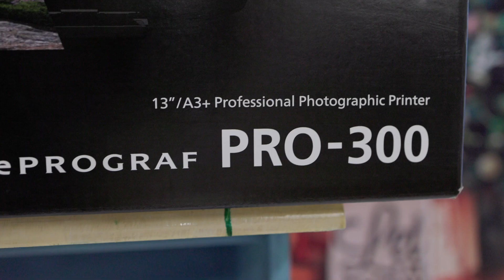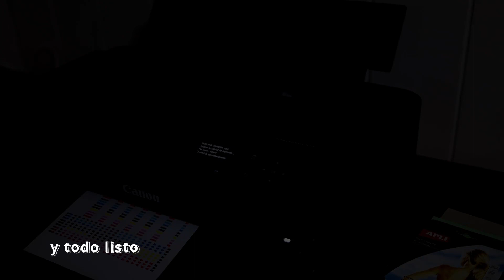canon imageprograf pro 300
impresora profesional para uso profesional , imprime hasta a3 +

Mi material Fotografico

Materiales de Smallrig:

SMALLRIG Jaula R5 / R5 C / R6 para Canon :
SMALLRIG Top Handle(Versión Lite):
SMALLRIG Abrazadera para Cable HDMI y Abrazadera para Cable USB-C para Cage R5 y R6:
SMALLRIG Mini Mango Lateral:
SMALLRIG Mini Matte Box Lite con Bandera Superior para Cámaras DSLR y sin Espejo, Caja Mate Compatible con Lentes de 67mm/72mm/77mm/82mm/95mm, Viene con Bandeja de Filtro:
SMALLRIG Safety NATO:

Mis cámaras e Impresora

canon r6 mark 2
canon r5
Impresora Canon pro 300

Mis objetivos

Canon ef 16-35 mm 2.8 L
Canon ef 100 mm 2.8 L
Canon ef 50 mm 1.4
Canon ef 85 mm 1,8 :
Canon ef 70-200 mm 2.8 L
Canon rf 35 mm 1.8
Canon rf 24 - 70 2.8 L

Luces

Enegon 4000mah
Godox ad200pro
Godox Sk400ii

UTILES
Smallrig ra-s200

Equipo Informatico

MacBook Pro M3 pro
BenQ EW2880U
Samsung t7 shield ssd